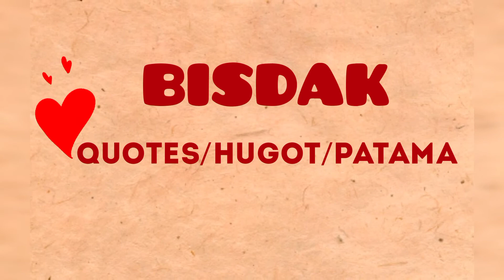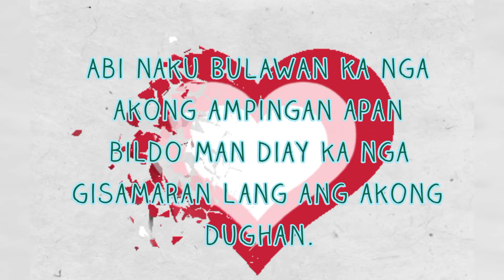BISAYA/BISDAK- Quotes/Hugot/Patama for LOVE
para sa mga bisaya quotes, hugot ug patama about love sa makarelate dha